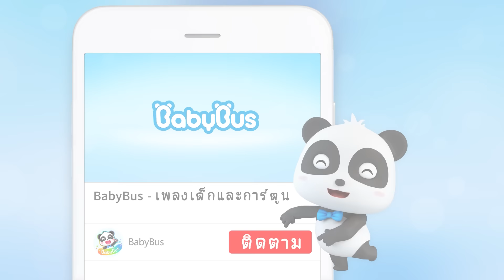ความสุขแห่งการแบ่งปัน | การ์ตูนเด็กเสริมพัฒนาการ | การ์ตูนเด็ก | เบบี้บัส | Kids Cartoon | BabyBus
การแบ่งปันเป็นสิ่งที่ดีนะ เด็กๆทุกคนถ้าสามารถแบ่งปันสิ่งใดได้ให้เธอลองทำดูนะ เธออาจจะได้พบกันความสุขก็ได้